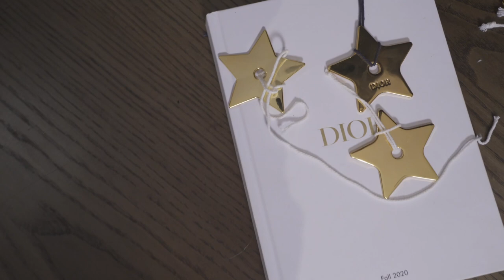How To Decorate Your Christmas Tree With Dior Stars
Hi Guys,

Its my first video since 2 months after giving birth to my daughter. Here, I and my Husband decorated our christmas tree together and I unboxed my dior ready-to-wear I hope you enjoy this video.

Merry Christmas.